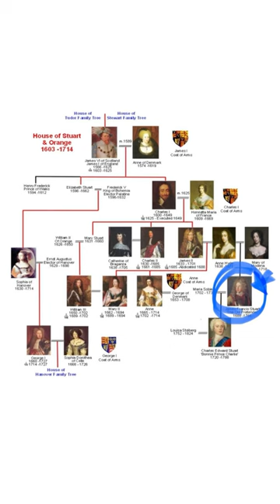The SPY Louis XIV sent to Scotland to start a Rebellion - NEW SLAINS CASTLE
Louis XIV devised a plan to send a spy to Scotland to see he could use the political ans religious discontent to start a rebellion. This rebellion would force troops that were being used against the French on the continent to be sent to Scotland and then France would have an advantage. And so an Irishman by the name of Nathaniel Hooke was sent to Scotland by Louis XIV, specifically to New Slains castle in Aberdeenshire Scotland to set up as his base to gain intelligence.

If you are a fan of Outlander. This is a fascinating part of the history of the Jacobite Rising.

ABOUT ME

Evelyn Edwards is a successful American actress and photographer. She has appeared on such shows as National Geographic’s Hydrogen vs. Hindenburg, Bosch, Criminal Minds, Castle, The Mentalist, Parenthood, The Thundermans, The Kicks, Marry Me, Outsourced, the Academy Award winning film Her, and the Ridley Scott Associates film Loom.
She holds a Bachelor of Arts Degree and Master of Music degree from UCLA and a Professional Studies Diploma from Mannes College of Music. She and her husband Chris love exploring the world and sharing their passion and love for castles and photography together.